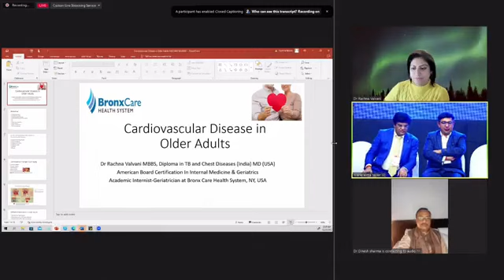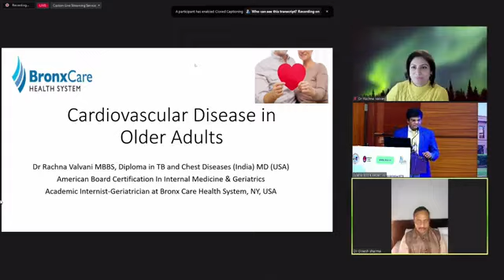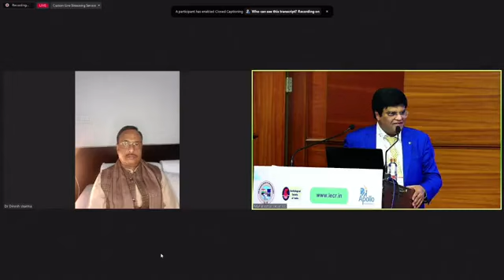Dr Dinesh Sharma Former Deputy CM of Uttar Pradesh blessings message during 18th IECR 29.12.22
IECR Is Indo European Course on Revascularization And 18th Session was held on 29.12.22 in Maharashtra Sadan New Delhi along with 4th Indo American and European Conclaves organised by Prof Dr Vivek Gupta Senior Interventional Cardiologist Apollo hospital New Delhi
Chairman Indo American and European Conclaves
through M I International Heart and Healthcare Foundation

Dr Rachna Valvani from USA also gave talk on CARDIOVASCULAR DISEASES IN OLDER ADULTS